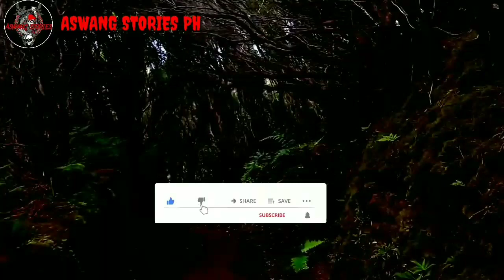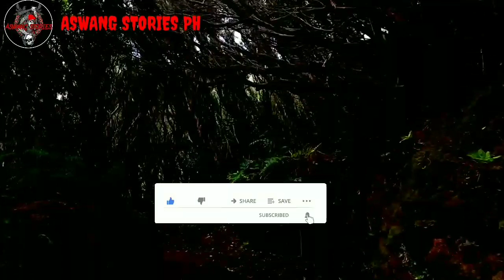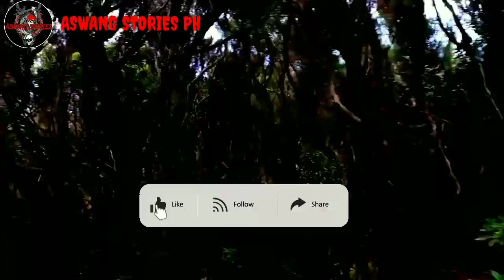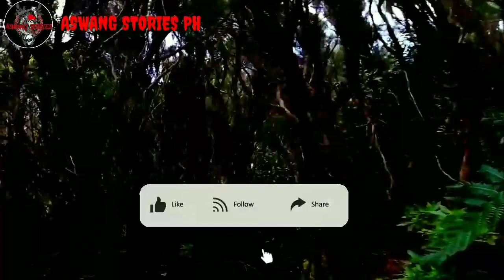Wagas na Pag-ibig - Part 1 | Kwentong Aswang | True Story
Narrator: Cazper

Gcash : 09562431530